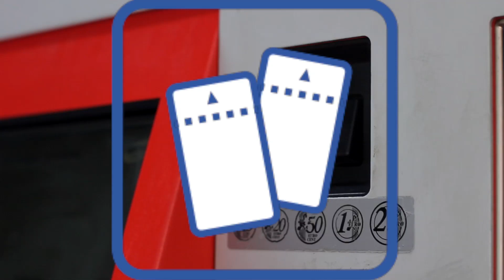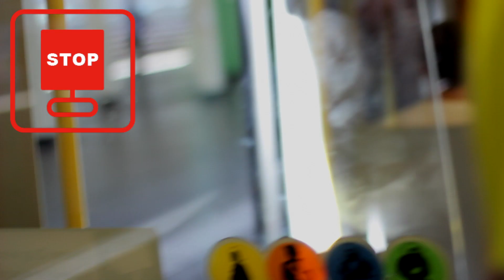Auf Linie mit Elisabeth Olischar von der Wiener ÖVP